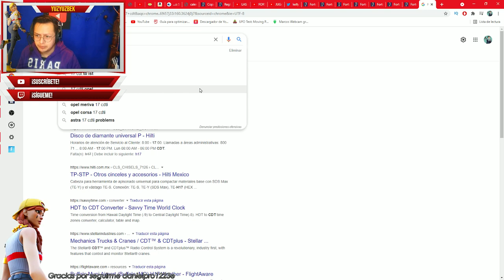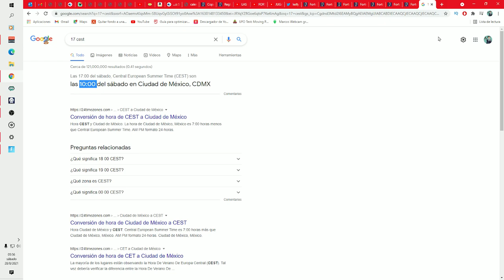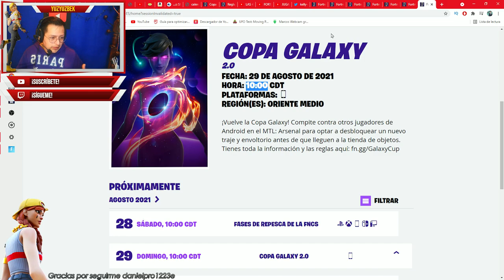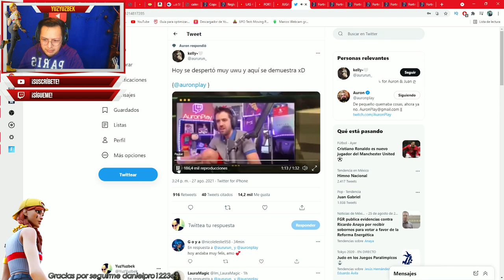FECHA y HORA de la COPA GALAXY 2.0! Fortnite x Galaxy!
Mira los horarios por REGIÓN de la COPA GALAXY 2.0! En la que podrás desbloquear la SKIN GALAXY 2.0, que es exclusiva en colaboración con Samsung!!